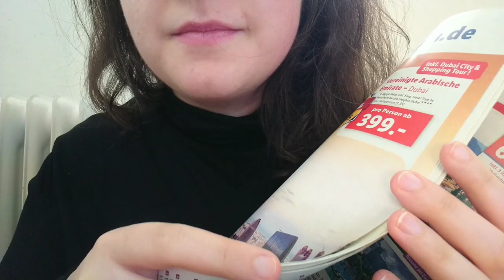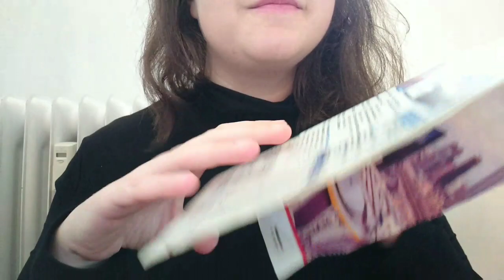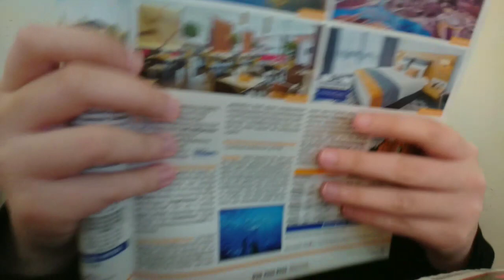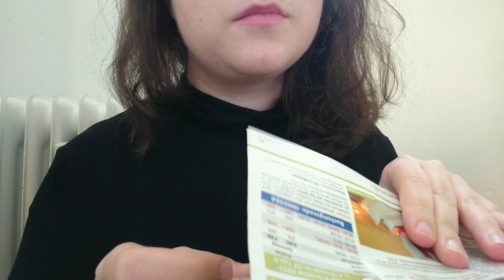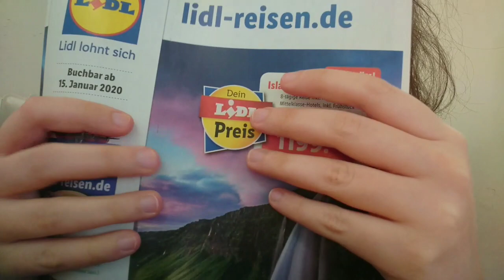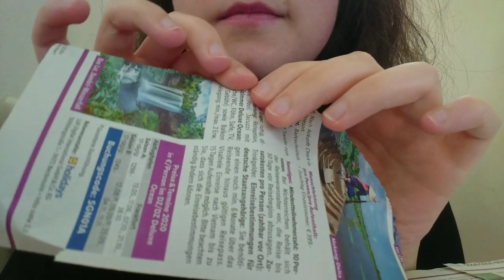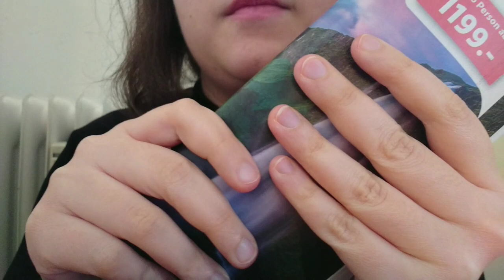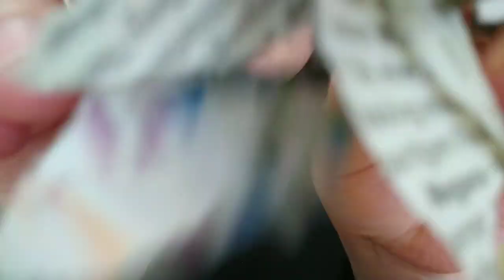ASMR - Zeitschriften blättern - Page Turning - german/deutsch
Schnell Einschlafen und Entspannen mit ASMR auf deutsch.

Ihr leidet an Einschlafproblemen und kommt abends einfach nicht zur Ruhe? Vielleicht können euch ASMR-Videos dabei helfen!

Was sind ASMR - Videos?

ASMR (Autonomous Sensory Meridian Response) - Videos dienen zur Entspannung und helfen beim Einschlafen, egal ob bei Schlafstörungen, Angstzuständen oder Depressionen. Es wird als Kopfkribbeln beschrieben, das durch verschiedene Dinge ausgelöst wird. Das Gehirn reagiert auf gewisse Geräusche, wie beispielsweise das Flüstern oder das Tapping.

► Letztes Video:

Mein Equipment:

2. Kamera*

Wenn du Wünsche oder Ideen hast für ein ASMR-Video, dann lass es mich gerne in den Kommentaren oder per E-Mail wissen.